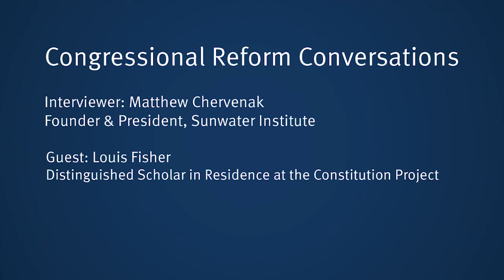Louis Fisher, Distinguished Scholar in Residence at the Constitution Project - Reforming Congress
Louis Fisher discusses how CRS has evolved, the Executive branch, and congressional oversight.

About Louis Fisher:
Louis Fisher is Scholar in Residence at the Constitution Project. Previously he worked for four decades at the Library of Congress as Senior Specialist in Separation of Powers (Congressional Research Service, from 1970 to 2006) and Specialist in Constitutional Law (from 2006 to 2010). During his service with CRS he was research director of the House Iran-Contra Committee in 1987, writing major sections of the final report. Fisher's specialties include constitutional law, war powers, budget policy, executive-legislative relations, and judicial-congressional relations.

After completing his doctoral work in political science at the New School for Social Research in 1967, he taught at Queens College for three years. Later he taught at Georgetown University, American University, Catholic University law school, Johns Hopkins University and many more. Currently he is a Visiting Professor at the William and Mary law school.

His books include President and Congress (1972), Presidential Spending Power (1975), The Constitution Between Friends (1978), The Politics of Shared Power (4th ed. 1998), Constitutional Conflicts Between Congress and the President (6th ed. 2014), Constitutional Dialogues (1988), American Constitutional Law (with Katy J. Harriger, 10th ed. 2013), Presidential War Power (3rd ed. 2014), Political Dynamics of Constitutional Law (with Neal Devins, 5th ed. 2011), Congressional Abdication on War and Spending (2000), Religious Liberty in America: Political Safeguards (2002), Nazi Saboteurs on Trial: A Military Tribunal & American Law (2003; 2d ed. 2005), The Politics of Executive Privilege (2004), The Democratic Constitution (with Neal Devins, 2004), Military Tribunals and Presidential Power: American Revolution to the War on Terrorism (2005), In the Name of National Security: Unchecked Presidential Power and the Reynolds Case (2006), The Constitution and 9/11: Recurring Threats to America’s Freedoms (2008), The Supreme Court and Congress: Rival Interpretations (2009), On Appreciating Congress: The People’s Branch (2010), Defending Congress and the Constitution (2011), On the Supreme Court: Without Illusion and Idolatry (2013), and The Law of the Executive Branch: Presidential Power (2014). His textbook in constitutional law is available in two paperbacks: Constitutional Structures: Separation of Powers and Federalism and Constitutional Rights: Civil Rights and Civil Liberties. With Leonard W. Levy he edited the four-volume Encyclopedia of the American Presidency (1994).

Dr. Fisher has been invited to testify before Congress more than 50 times on such issues as war powers, state secrets privilege, NSA surveillance, presidential reorganization authority, Congress and the Constitution, the legislative veto, the Gramm-Rudman deficit control act, executive privilege, committee subpoenas, executive lobbying, CIA whistleblowing, the pocket veto, the budget process, and presidential impoundment powers.

Timestamps
00:15 Background
03:13 How has CRS evolved over the years?
04:48 What were the broad areas of interest that drew you in to study the research side of politics?
06:00 Sharing information between the three branches
10:28 Public vs Private Matters relating to the Executive branch
14:41 Congress should have oversight of whatever regulation the Executive branch passes
16:32 The agencies should lead but they shouldn't think they're independent of Congress
18:31 Bottom-up budgeting vs Top-down budgeting, what are your thoughts on the way the government handles the budget now?
21:58 The structure makes sense, but members of Congress don't have enough time
22:48 Can you talk about the issues you see with war powers and how that has evolved over time?
26:32 Do you think that's the fundamental problem? Congress not valuing itself and it's responsibility?
28:49 Can you talk about the evolution of CRS while you were there and where it is now?
34:27 Do you think it would be better if the CRS could take sides?
36:59 When neutrality was introduced, careerists at CRS left
- Common Questions-
37:55 What do you think Congressional representation should mean and what does it mean to you?
39:59 What would an ideal allocation of member time?
42:14 Where do you think debate, deliberation and dialogue should happen in Congress?
45:24 What fundamental improvement do you think Congress should make within the next 50 years?
50:28 What are your plans?